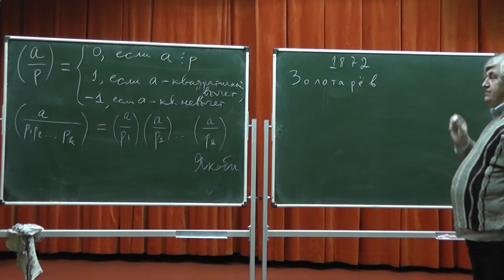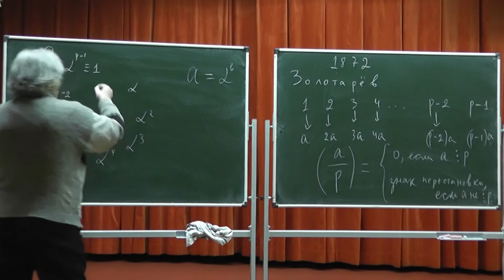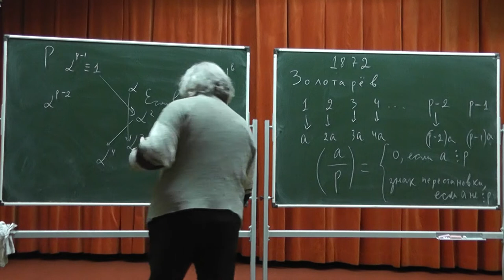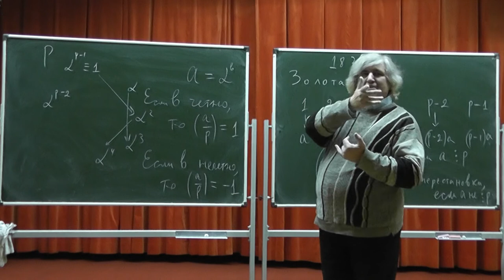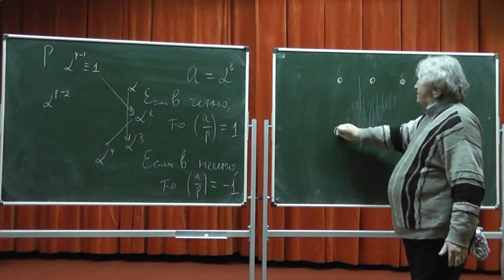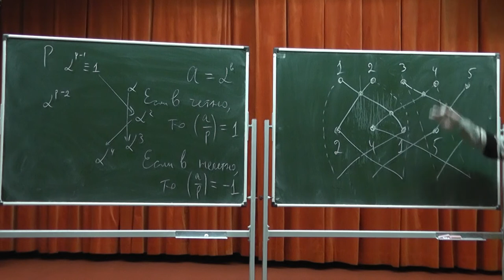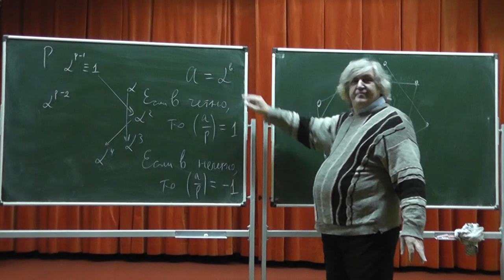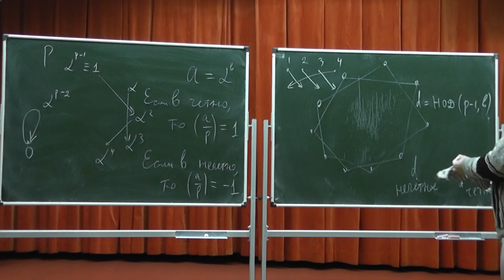410 Символы Лежандра и Якоби по Золотарёву